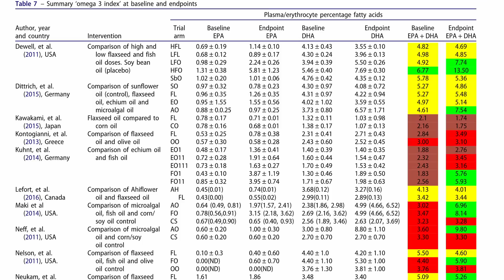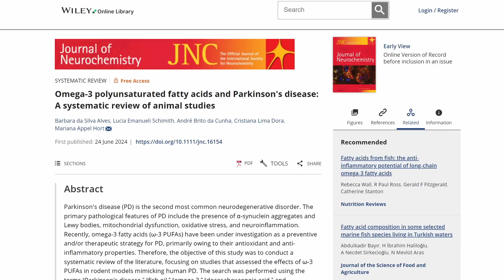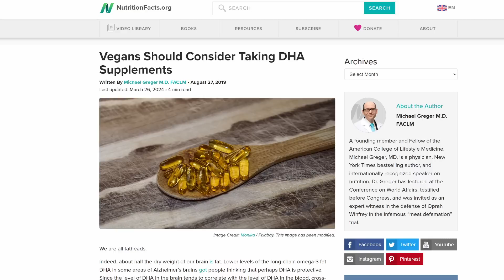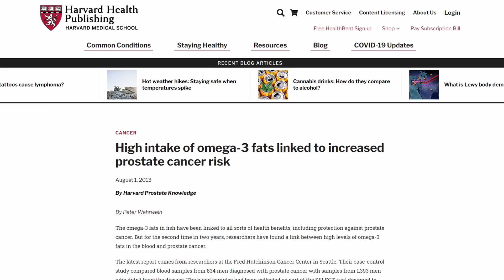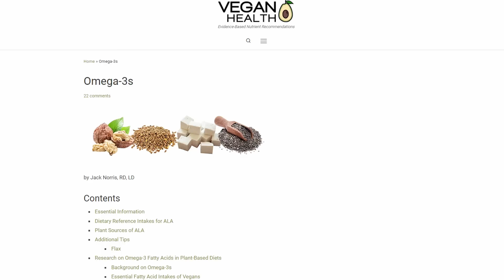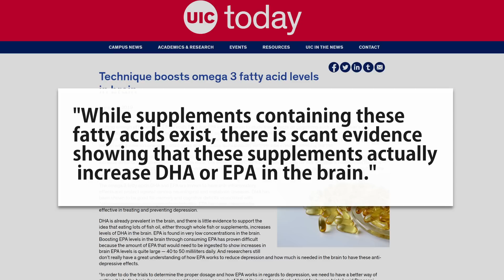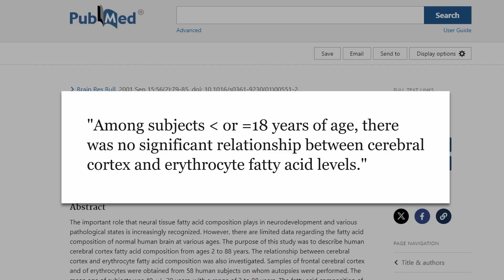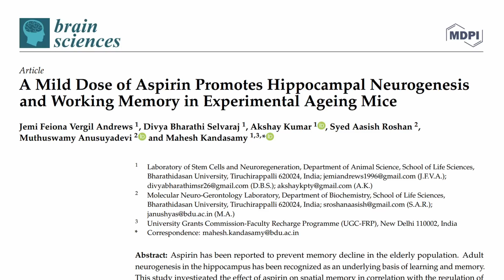Omega-3 Deficiency in Vegans Causing Mental Decline | Dr. Joel Fuhrman Response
Dr. Fuhrman observed his plant-based elder idols getting dementia and Parkinson's and believes their low omega-3 index was the cause. Let's investigate.

"scant evidence showing that these supplements actually increase DHA or EPA in the brain."

HUMAN Autopsy Study, "...no significant relationship between cerebral cortex and erythrocyte fatty acid levels."

"Ingestion of omega-3 fatty acids increases learning, memory, cognitive well-being, and blood flow in the brain."